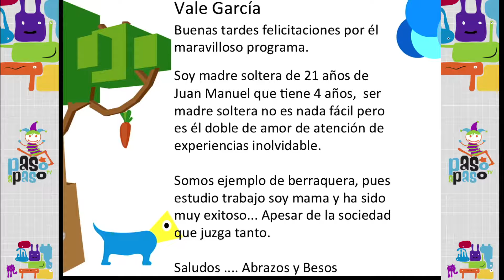Padres Solteros - La vida real [Paso a Paso TV] Telemedellín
-Milena Vélez, mamá de Mateo Rodríguez Vélez (20 años) lo tuvo a los 14 años (Cuando tenía 2 años, el padre murió)

-Hernán Álvarez, papá de Daniel Álvarez (18 años) (Cuando tenía 5 años su madre murió en un accidente de tránsito)

-Ailen Restrepo Carmona, mamá Luisa Fernanda Correa Restrepo (21 años) mamá soltera desde que estaba en embarazo.